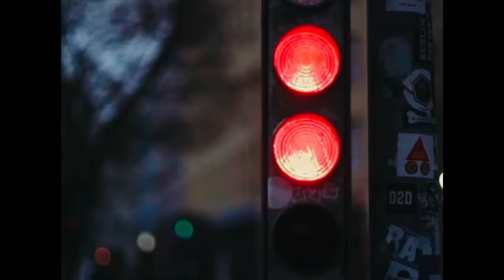TUM NHI || OFFICIAL MUSIC VIDEO || HR HIGHER || RAP SONG 2023 || JK02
Tum nhi
lyrics :- HR Higher

for the better experience use earphones
with high volume